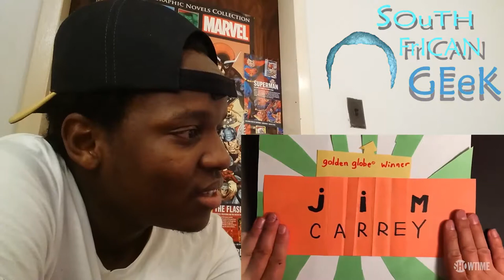KIDDING Official Trailer 2018 REACTION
twitter; @LuThaPrynce